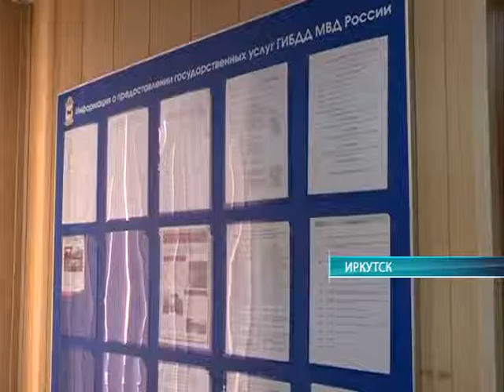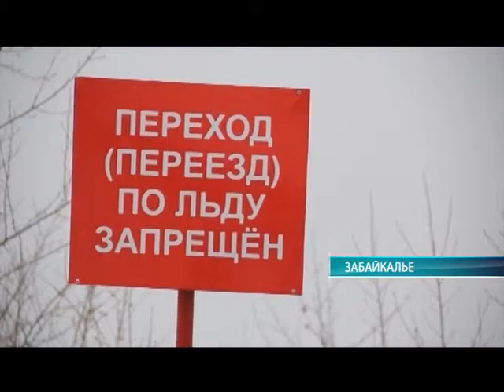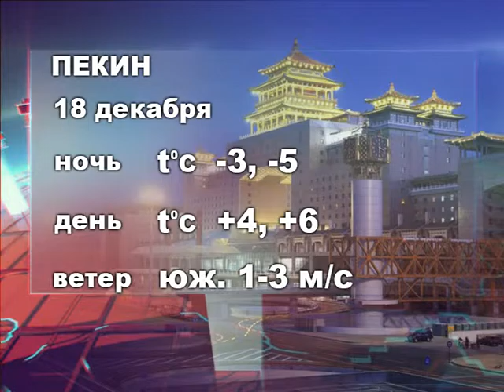Середина земли 17.12.15